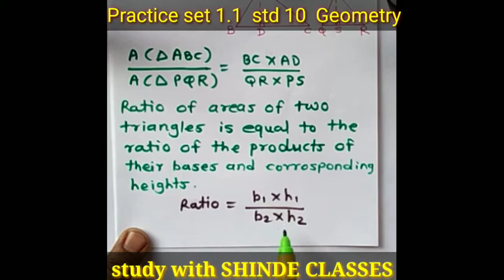Practice Set 1.1 std 10 Geometry (Similarity) MH BOARD